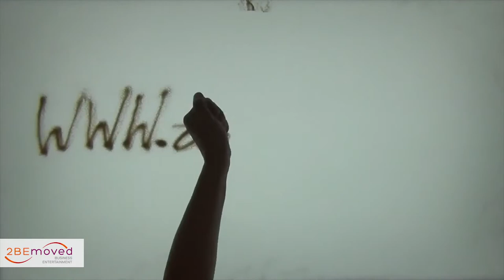A happy new year from our Sandartists!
2BEmoved Business Entertainment